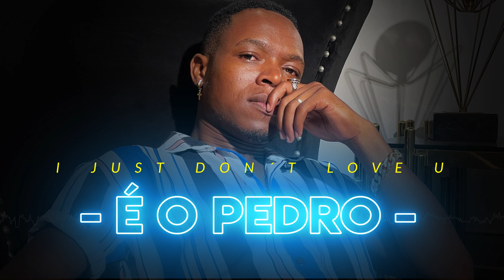I just Don´t love u - É O PEDRO (Áudio Official) MP3.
NOVA MÚSICA - EXCLUSIVO
Já está disponível a nova música intitulado "I Just Don't love u" do músico "É o Pedro". Faça já o seu download.